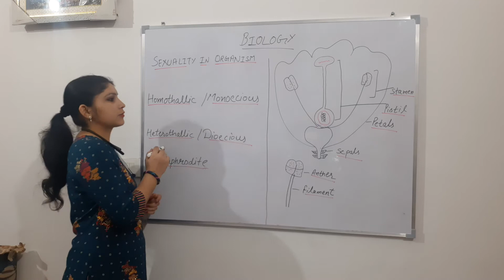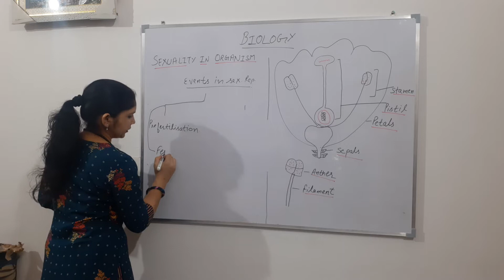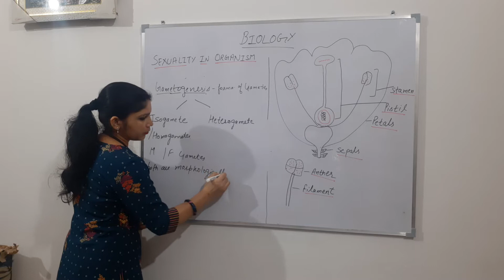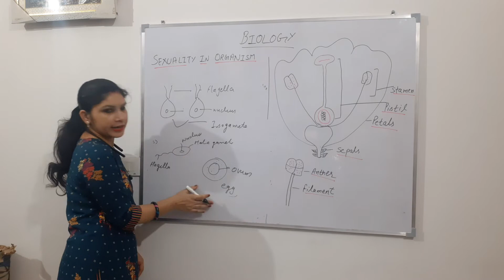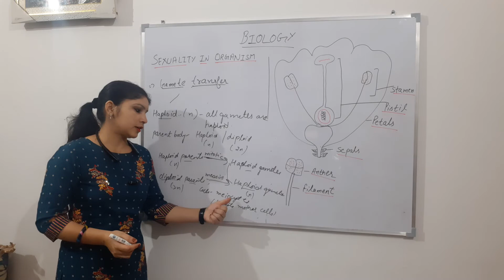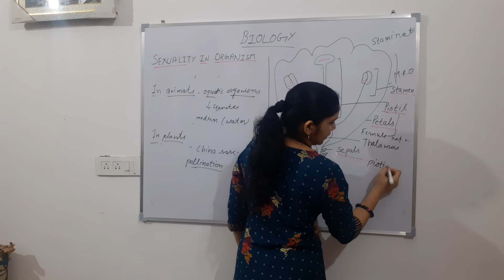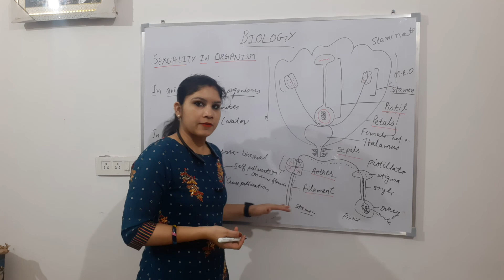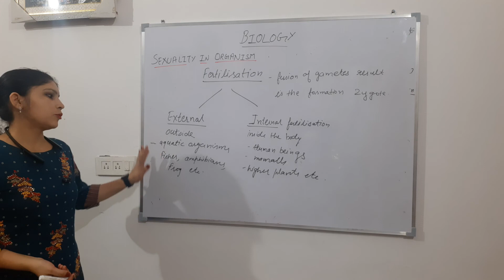Lecture 3 Part-1 Events of Sexual Reproduction for Class 12th Biology Topic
Lecture Delivered By Babita Sharma ©
Msc(Bio) , BEd.

Events of Sexual Reproduction for Class 12th Biology Topic